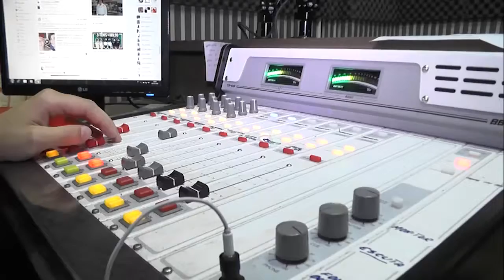HOMENAGEM AO DIA DO RADIALISTA